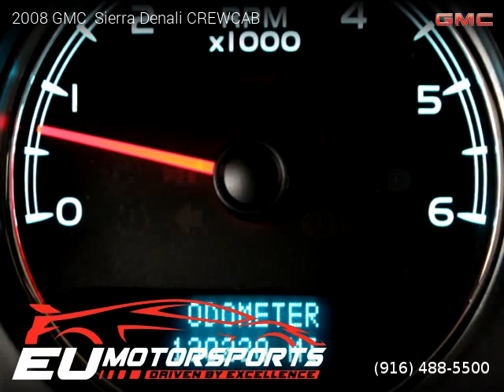2008 GMC Sierra Denali - EU MOTORSPORTS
EU MOTORSPORTS
2525 El Camino Ave

2008 GMC  Sierra Denali

Clean title, No Warranty, 130,200 miles, Automatic, Pickup, AWD: All Wheel Drive, 4 doors, 8 cylinders, Gasoline, MPG City 12 and 18 in Hwy.